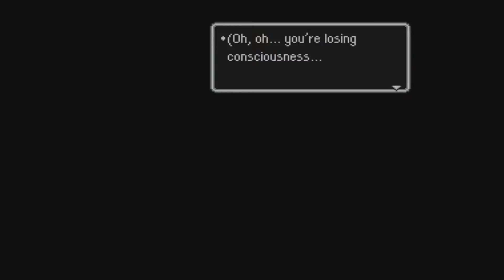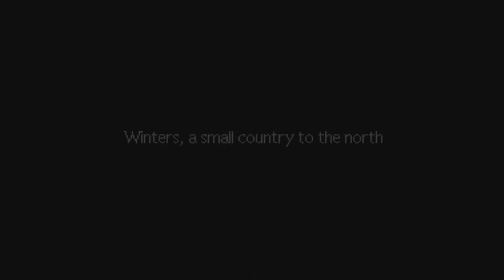EarthBound - Episode 10: Enter Jeff - Road to Smash Bros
Ness and Paula find Threed to be a strange and creepy place. After being kidnapped by an unknown lady, the two a trapped. Paula calls out to Jeff, a boy that they haven't met, but will aid them on their journey. Jeff must now leave everything behind in order to assist his unmet friends. Will he make it in time?